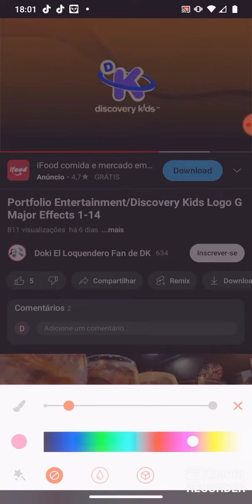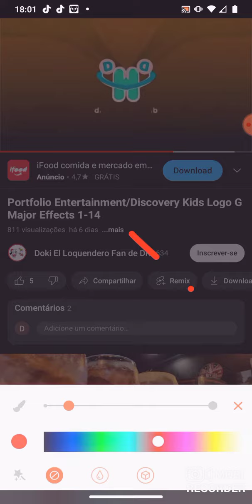18 de novembro de 2022